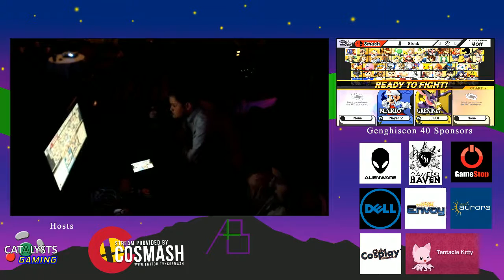HLG | Jesus (Mario) Vs. Ludi (Greninja) - WQF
Aurora Broealis - 2/18/17 - Aurora, CO
Venue provided by Radisson Hotel